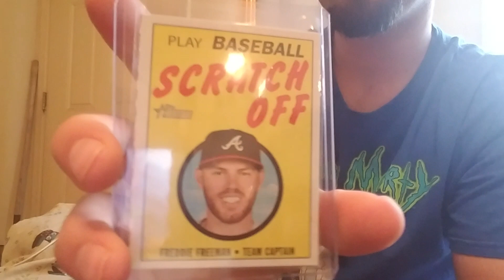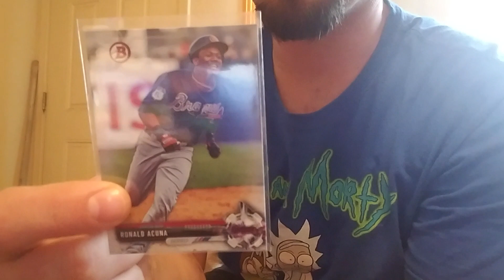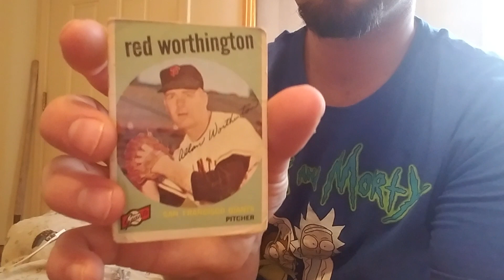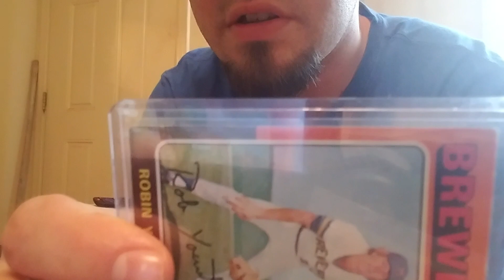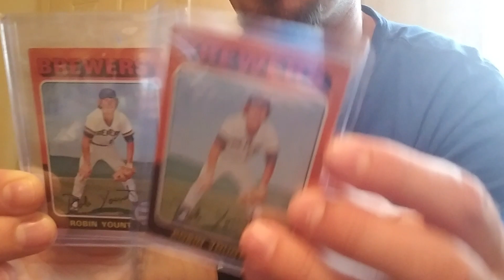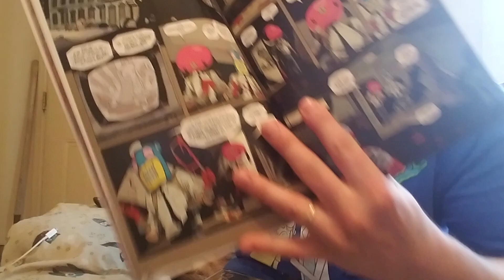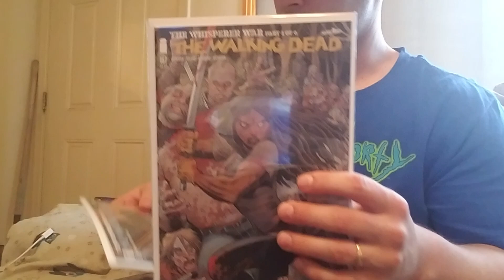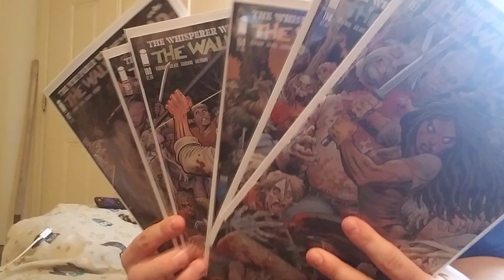Big mail day! Hofbc flagged my pre-order?!?